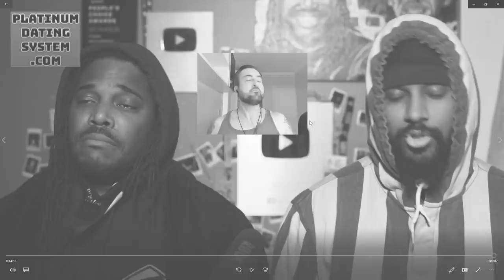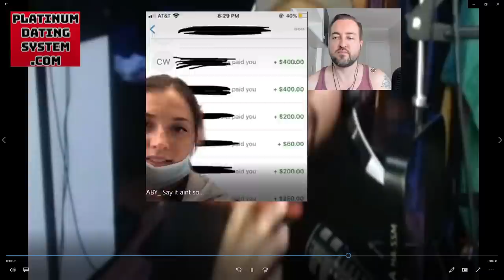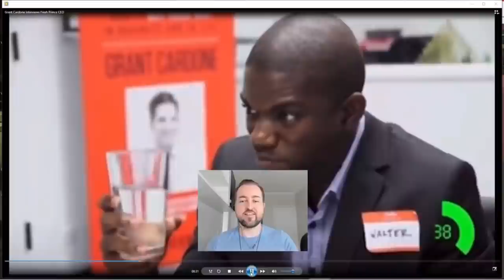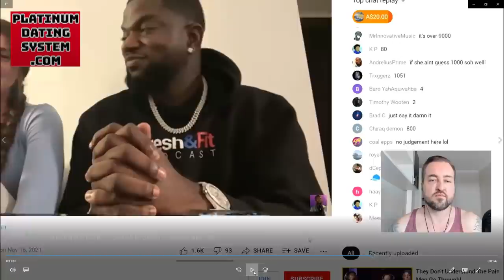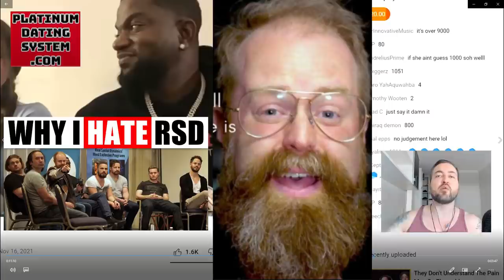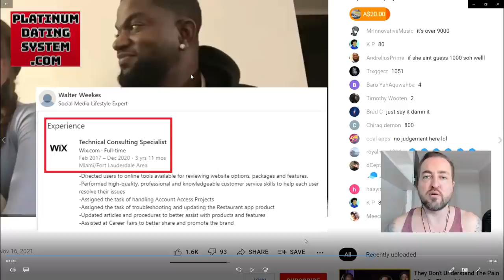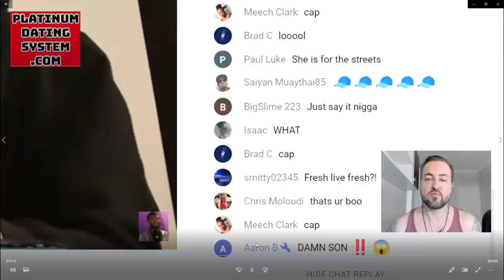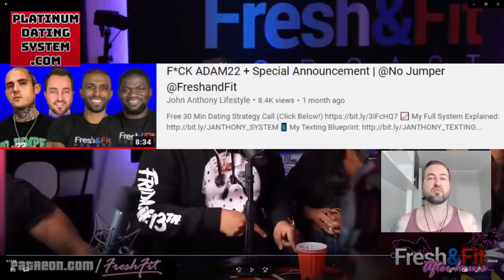Fresh Prince CEO Gets Used By a 22 Year Old Girl